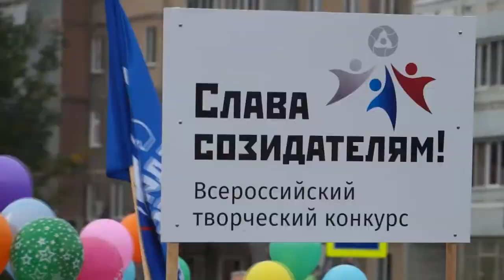Десна-ТВ: Десногорск отметил свой День рождения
9 сентября Десногорск отметил свой 43-й  день рождения. Подробности в сюжете.